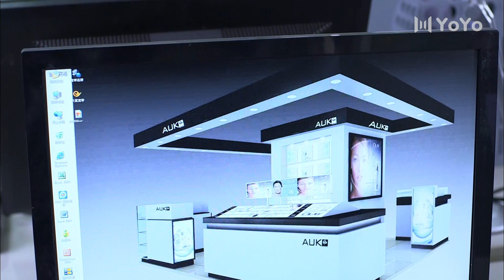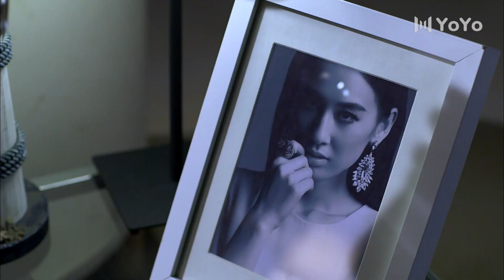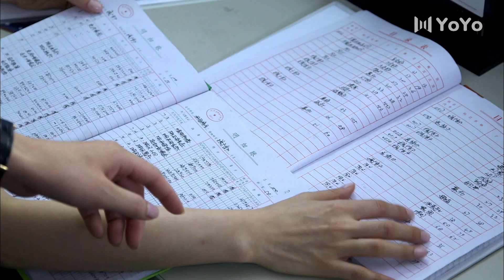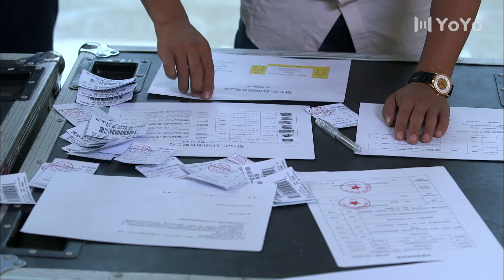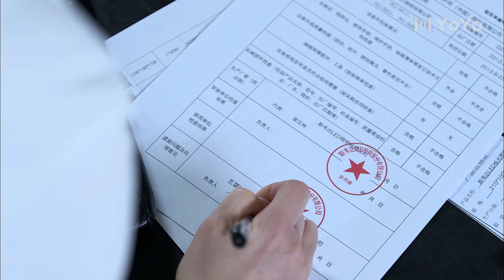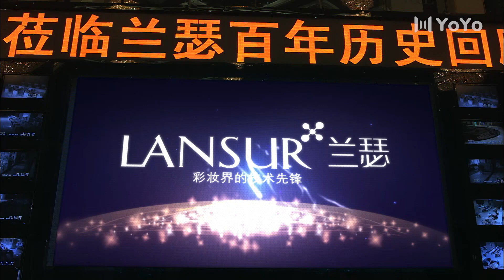假婚真缘 28 | “黄金剩女"白富美为逃避父母逼婚，和相亲对象屌丝男假结婚同居，用一纸婚规扯出了一段爱情（黄圣依、宋小宝）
【剧情介绍】讲述了“黄金剩女”李悦瞳在一次次相亲无果之下，被妈妈赵友兰以父亲李耿生命垂危为由逼迫结婚，之后和临时找来的结婚对象张铎戏假情真，是一个温情又不失搞笑的故事。